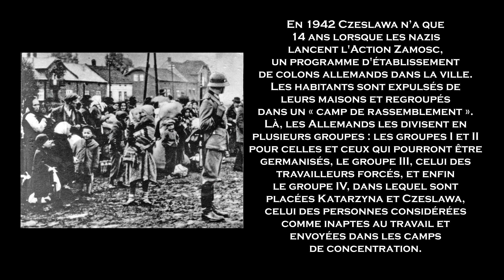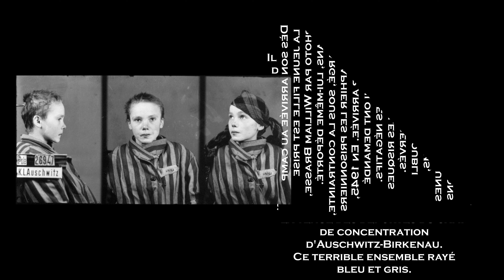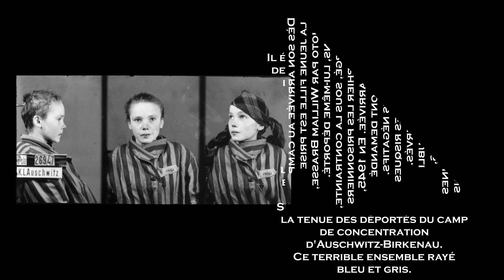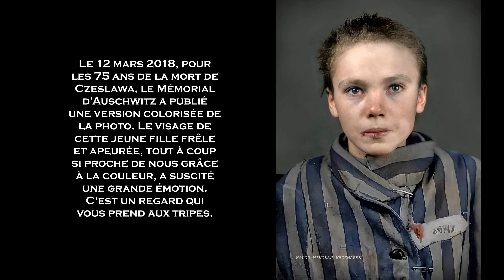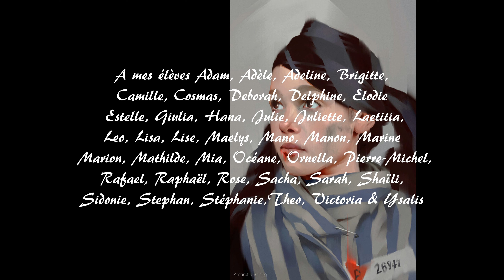Schindler's List / in memory of Czeslawa Kwoka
La LIste de Schindler. Theme & Remembrances. Musique du film
Violon & piano. Violin & piano.
Best violin pieces. Les meilleures pièces pour violon
In memory of Czeslawa Kwoka
A la mémoire de Czeslawa Kwoka. morte à Auschwitz le 12 mars 1943.